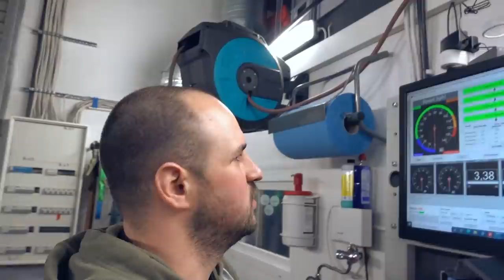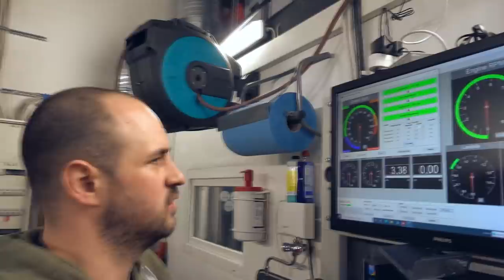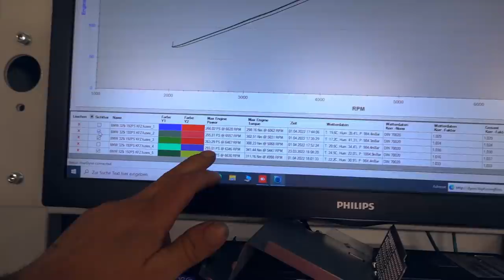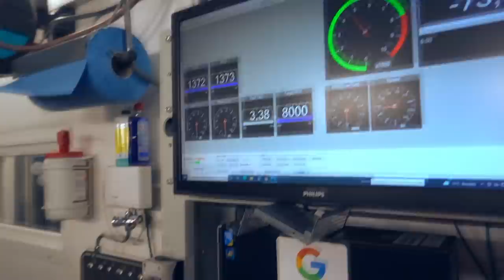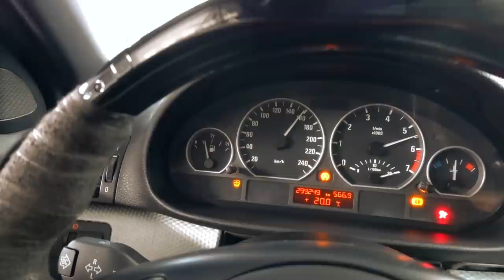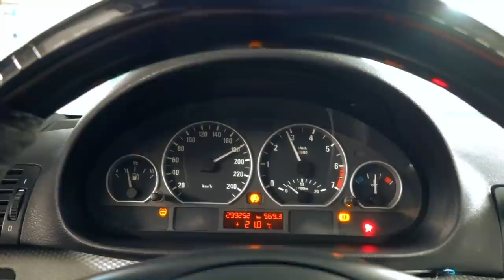Kompressor fliegt uns um die Ohren aber Leistung